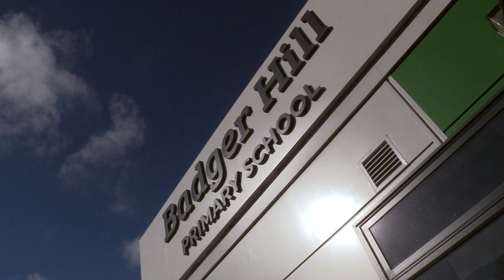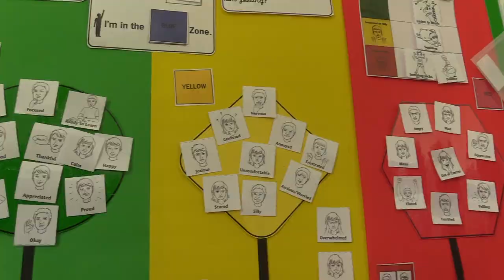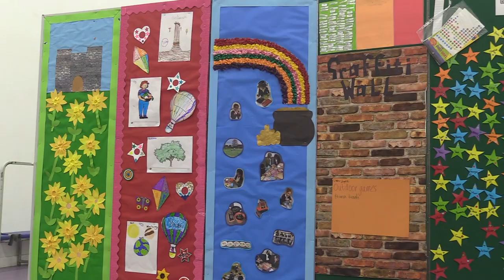Welcome to Badger Hill Primary School, York